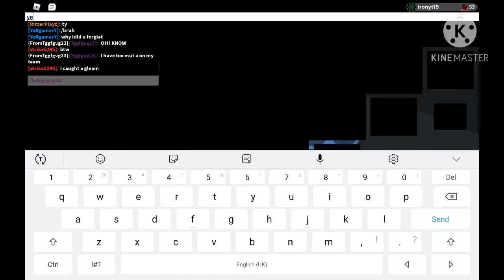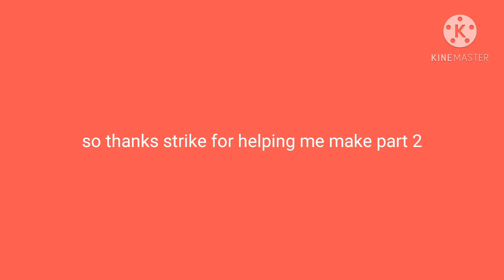me vs strike part 2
idk what to say lol